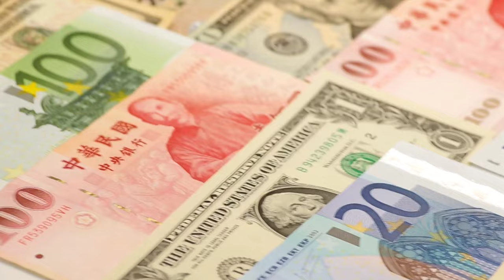Money Free Footage No Copyright Video For YouTube Videos 4K Quality